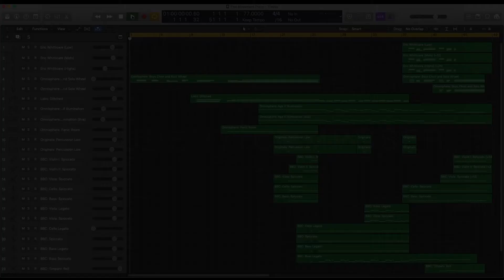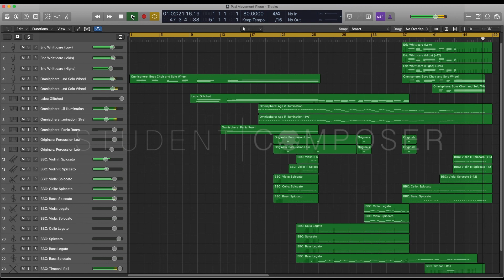Just Write Episode 2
Just writing for the practice. It may sound like something I've heard before - but it doesn't matter - its all about practice :)